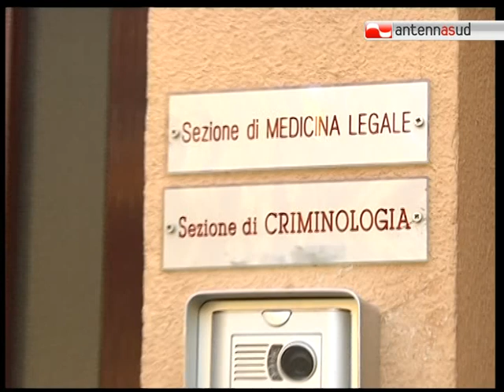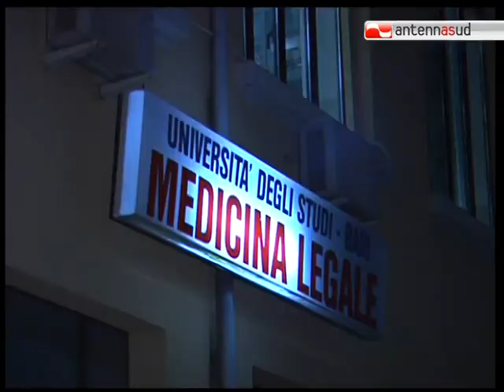TG 12.01.12 Caso Straccia, si allontana l'ipotesi del suicidio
Autopsia secretata sul corpo trovato in spiaggia a Palese e che potrebbe appartenere a Roberto Straccia, lo studente scomparso da Pescara. Gli esiti degli accertamenti eseguiti ieri nell'istituto di medicina legale del policlinico di Bari non arriveranno prima di 30 giorni. Intanto, avanzano con forza ipotesi che escluderebbero il suicidio.  Ieri i genitori hanno raccontato di un sms di un testimone oculare che avrebbe visto due uomini spingere Roberto in mare.